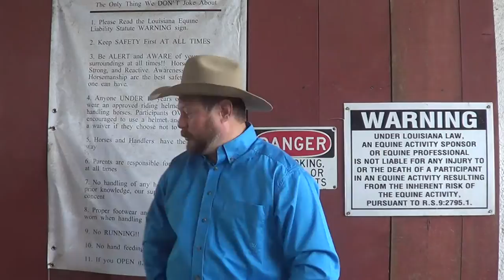Helmets and Safety Around Horses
In this video, we discuss the non-existant helmet debate and what safety around horses really boils down to in my opinion.

if you are into the forum thing, here is one where we contribute from time to time